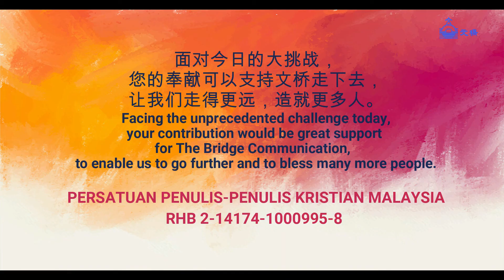绘本开麦了！——说书人对对碰（特别篇4完结篇）